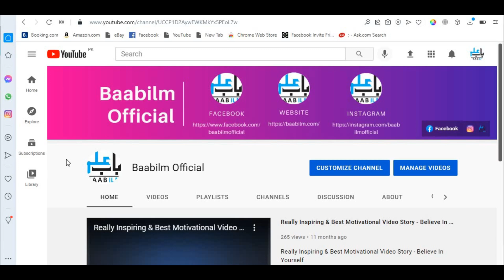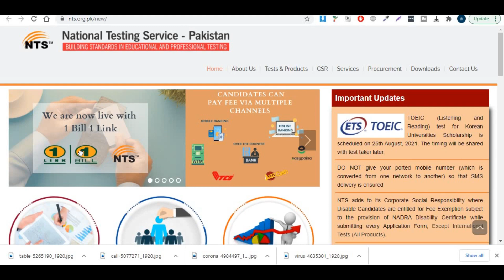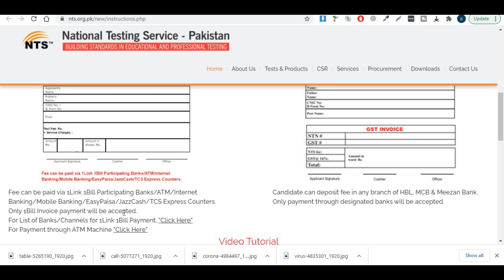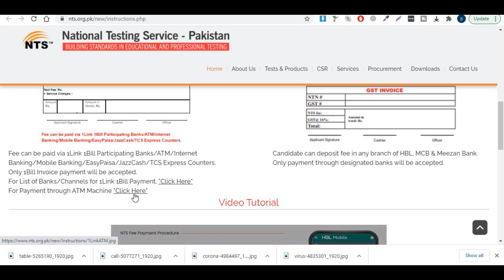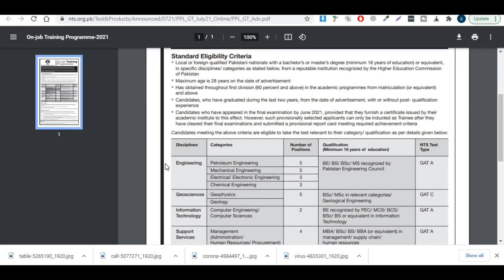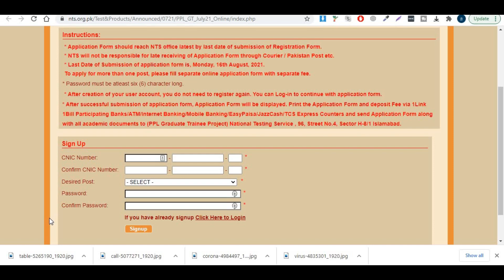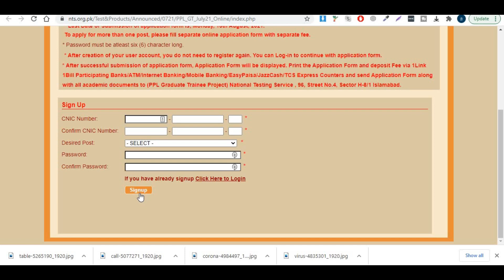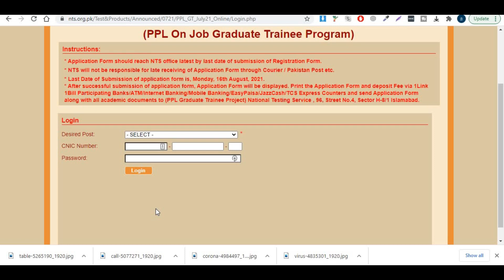PPL On Job Training Program 2021 || Mech/Elec/Electr/Chem/Petro || How to Apply Online for PPL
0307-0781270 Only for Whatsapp